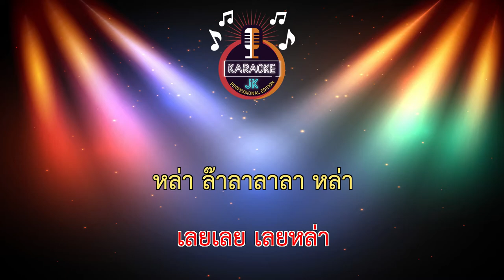คำหล่า (104-F#m) - แขกสยาม 【 Cover By คาราโอเกะดนตรีสด 】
เพลง : คำหล่า
ศิลปิน : แขกสยาม l ดอกไม้ลายแคน Official
เนื้อร้อง/ทำนอง : กลย์กร สุขหนา
มิกซ์มาสเตอร์ : ชื่อ ต้อม ดีเค